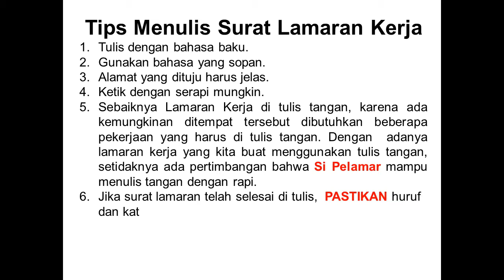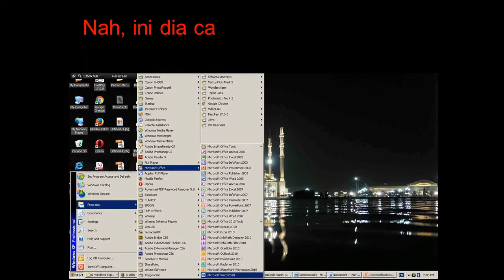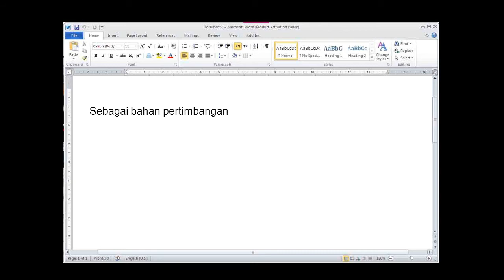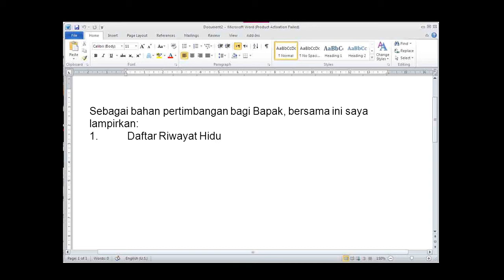cara membuat surat lamaran kerja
Tips Menulis Surat Lamaran Kerja
Tulis dengan bahasa baku.
Gunakan bahasa yang sopan.
Alamat yang dituju harus jelas.
Ketik dengan serapi mungkin.
Sebaiknya Lamaran Kerja di tulis tangan, karena ada kemungkinan ditempat tersebut dibutuhkan beberapa pekerjaan yang harus di tulis tangan. Dengan  adanya lamaran kerja yang kita buat menggunakan tulis tangan, setidaknya ada pertimbangan bahwa Si Pelamar mampu menulis tangan dengan rapi.
Jika surat lamaran telah selesai di tulis,  PASTIKAN huruf dan kata-kata telah benar.

Isi Surat Lamaran
Tujuan Surat
Pembukaan
Keterangan Lampiran
Penutup
Nama Terang dan Tanda Tangan

Berikut ini contoh Surat Laaran:
NAMA KOTA, TGL, BLN, THN
HAL: LAMARAN PEKERJAAN

KEPADA YTH.,
NAMA PERUSAHAAN
ALAMAT PERUSAHAAN
NAMA KOTA PERUSAHAAN

DENGAN HORMAT,

BERDASARKAN INFORMASI YANG SAYA DAPATKAN PADA PT… BAHWA PERUSAHAAN YANG BAPAK PIMPIN SEDANG, MEBUTUHKAN TENAGA KERJA SEBAGAI …. , MAKA DENGAN INI SAYA BERMAKSUD PERMOHONAN AGAR DITERIMA PADA PERUSAHAAN YANG BAPAK PIMPIN.

BERIKUT BIODATA SINGKAT SAYA :
NAMA     :
TEMPAT, TANGGAL LAHIR  :
ALAMAT    :
PENDIDIKAN TERAKHIR   :
NOMOR TELEPON   :

SEBAGAI BAHAN PERTIMBANGAN BAGI BAPAK, BERSAMA INI SAYA LAMPIRKAN:
1. DAFTAR RIWAYAT HIDUP
2. FOTO COPY IJAZAH TERAKHIR YANG DILEGALISIR
3. FOTO COPY TRANSKIP NILAI YANG DILEGALISIR
4. FOTO COPY KTP
5. FOTO COPY SKCK
6. FOTO COPY SERTIFIKAT
7. PAS FOTO TERBARU UKURAN 4X6 3 LEMBAR
BESAR HARAPAN SAYA AGAR BAPAK DAPAT MEMBERIKAN KESEMPATAN TEST / WAWANCARA, AGAR SAYA DAPAT MENJELASKAN SECARA TERPERINCI TENTANG KEMAMPUAN DIRI SAYA.
DEMIKIAN SURAT LAMARAN INI, DAN TERIMA KASIH ATAS PERHATIAN BAPAK/IBU.

HORMAT SAYA,